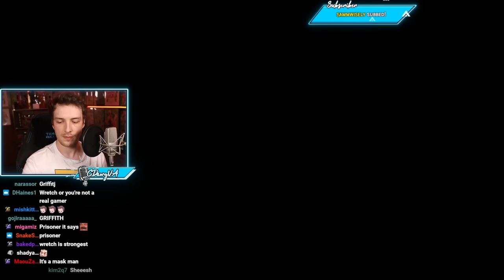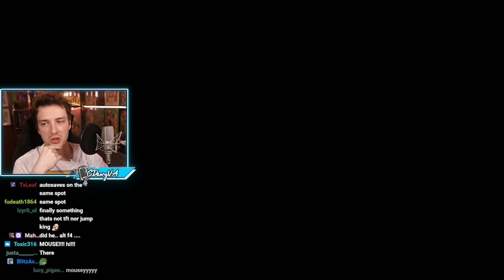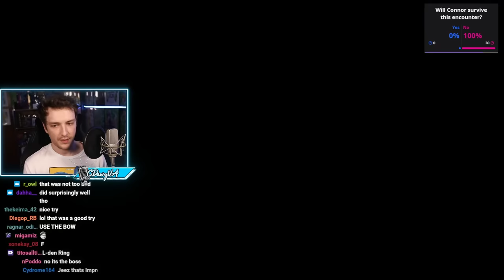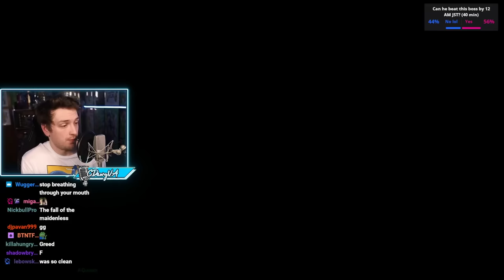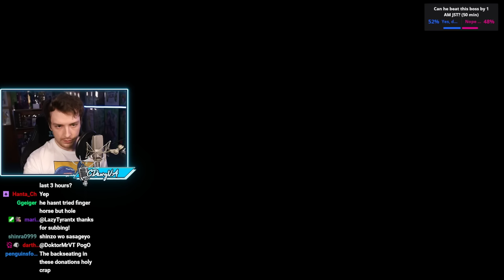Connor's First Time Playing Elden Ring (Part 1)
2:49 – 4:19 Muted because copyrighted music.

"I GUESS ILL TRY GAME THAT IS HARD." was originally streamed on [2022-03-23].

Timestamps:
0:00 Intro
2:05 Gameplay
4:03:58 Outro

Channel's uploads & thumbnails by:
Jun (junxeno)